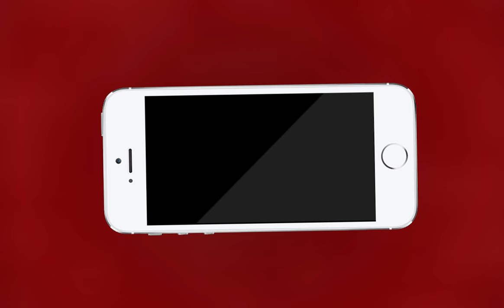Kishangarh NEWS | किशनगढ़ एयरपोर्ट पर प्लेन क्रैश की सूचना से मचा हड़कंप! | MTTV INDIA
किशनगढ़ एयरपोर्ट पर प्लेन क्रैश की सूचना से मचा हड़कंप!
किशनगढ़ एयरपोर्ट पर मची अफरा-तफरी
आनन-फानन में सभी बचाव दल व अधिकारी पहुँचे
सूचना का मॉक ड्रिल के रूप में हुआ खुलासा
खुलासे के बाद प्रशासन ने ली राहत की सांस
लेकिन मॉक ड्रिल केवल खानापूर्ति के तौर पर नज़र आई
मीडिया को भी नही चला मॉक ड्रिल का पता
एयरपोर्ट डायरेक्टर अशोक कपूर के निर्देशन में हुई मॉक ड्रिल